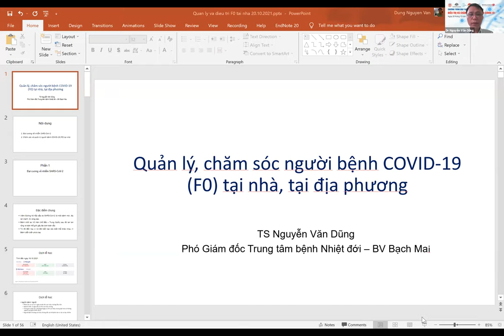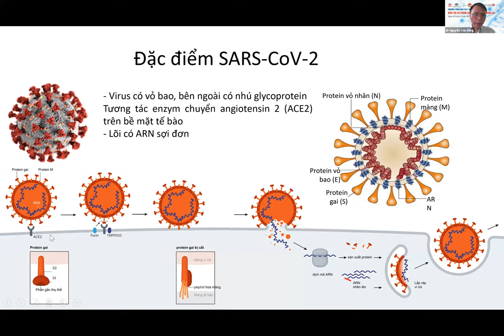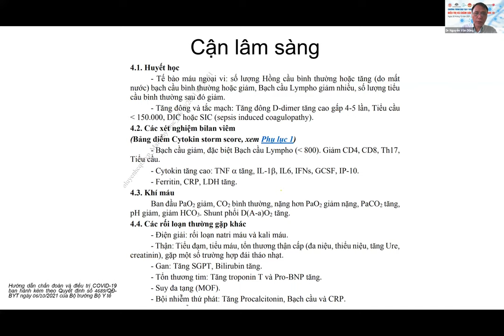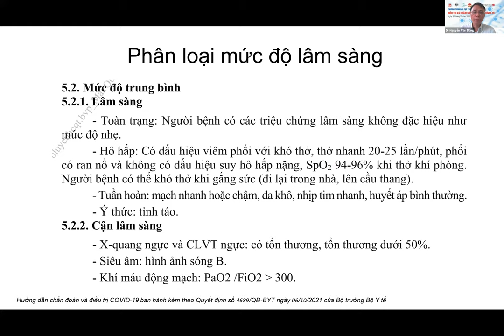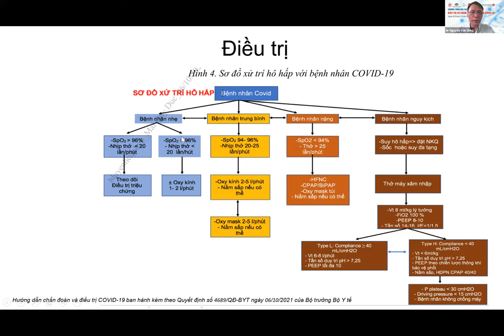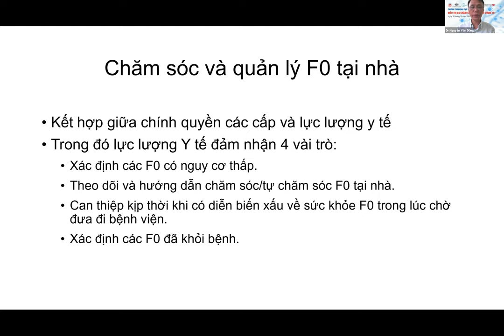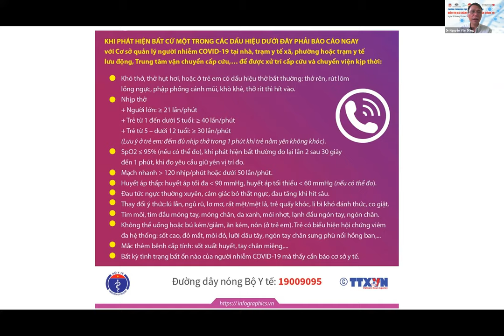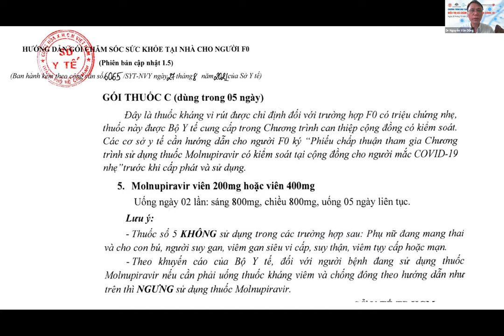Quản ly, chăm sóc người bệnh COVID-19 (F0) tại nhà, tại địa phương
CHƯƠNG TRÌNH ĐÀO TẠO Y KHOA TRỰC TUYÊN
CHỦ ĐỀ "ĐIỀU TRỊ VÀ CHẮM SÓC BỆNH NHÂN COVID-19"
Buổi sáng: Tập huấn chăm, điều trị COVID-19 tại y tế cơ sở.
Bài 1: Quản ly, chăm sóc người bệnh COVID-19 (F0) tại nhà, tại địa phương
Giảng viên: TS.BS. Nguyễn Văn Dũng
Phó giám đốc Trung tâm Bệnh nhiệt đới - Bệnh viện Bạch Mai